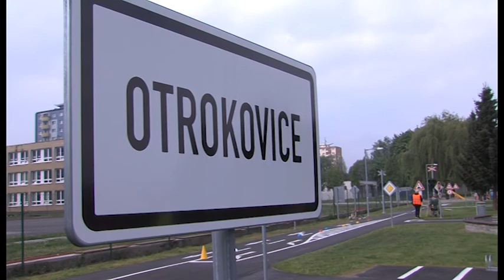Zpravodajství 2. 5. 2014